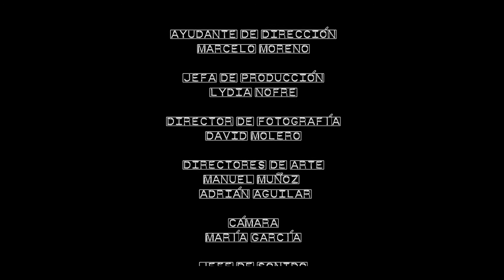Rito de Paso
Cortometraje
Cine 3
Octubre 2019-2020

SINOPSIS: En la España rural de los años 30, Martín habrá de superar las pruebas dispuestas por su padre para convertirlo en un hombre.

REPARTO: Álvaro Romero, Juan Luis Sanz, Beysa Otero.

Guion: Pablo Silva
Dirección: Pablo Silva
Director de Fotografía: David Molero
1er Ayudante de dirección: Marcelo Moreno
Jefe de Producción: Lydia Nofre
Dto de Arte: Manuel Muñoz y Adrián García
Script - Cristian Ponce. Jefe de Sonido - Alejandro Vargas. Ayudante de Sonido - Cecilia Rama. Jefe de eléctricos- Eduardo Zayas. Cámara - María García. Ayudante de cámara- Laura Cibaja. Auxiliar de cámara- Julián Villatoro. Ayudante de producción - Irene Fernández.
Maquillaje- Camila Nicole.

AGRADECIMIENTOS: Familia Muñoz